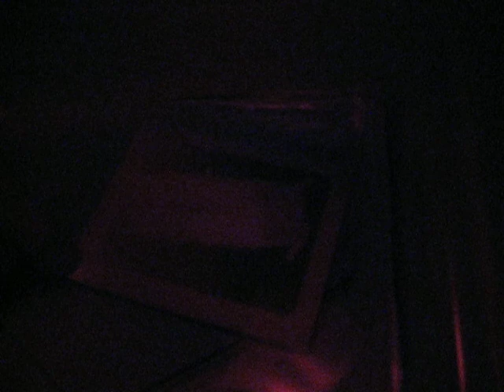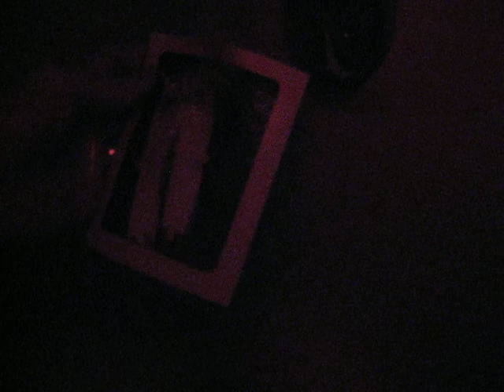Project Pants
b/w film developing